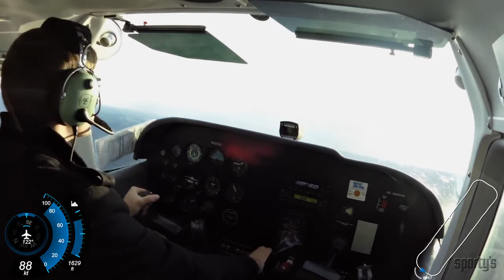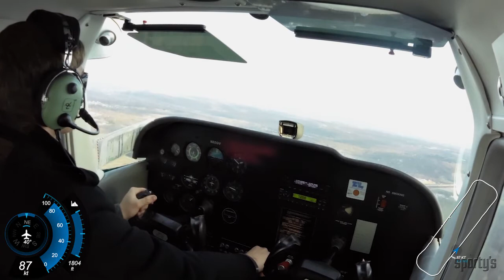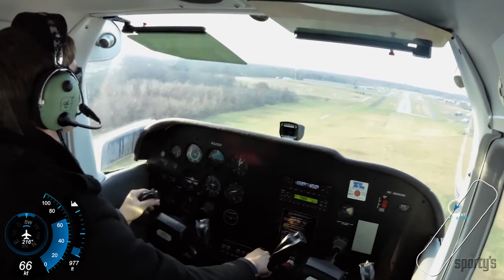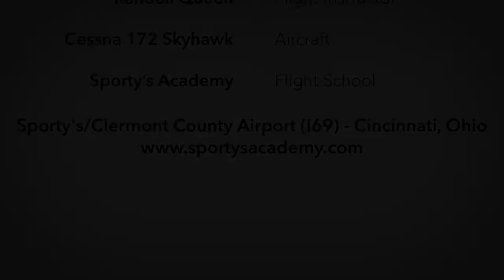Logan Sloan's first airplane solo at Sporty's Academy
Watch as Sporty's Academy student Logan Sloan completes his first solo flight in a Cessna 172 at the Clermont County Airport, near Cincinnati, OH.